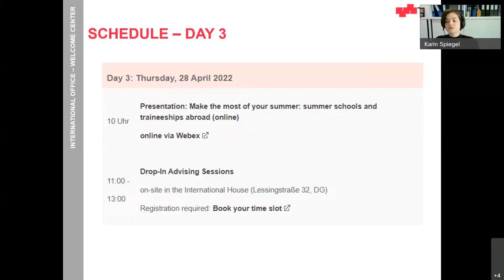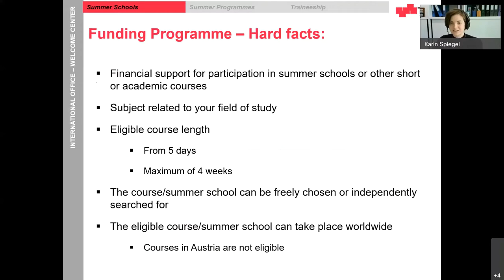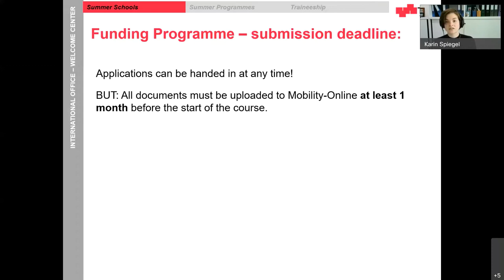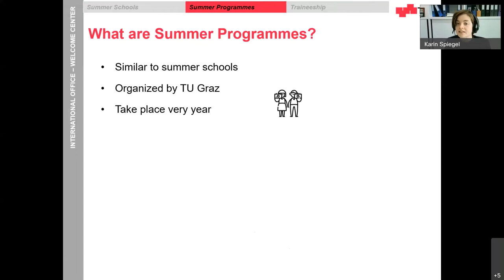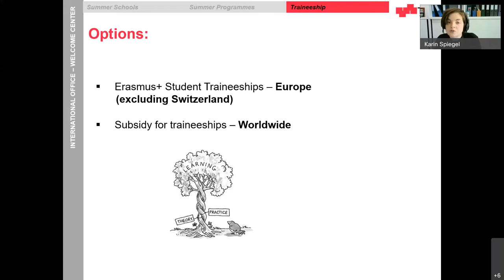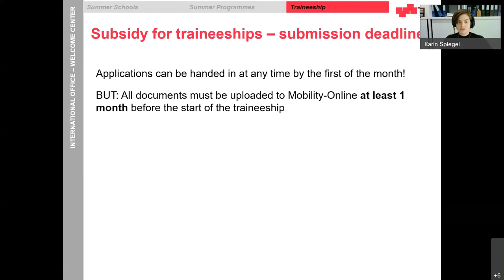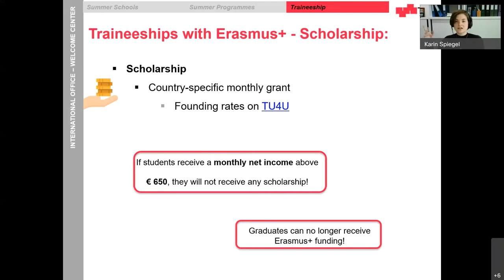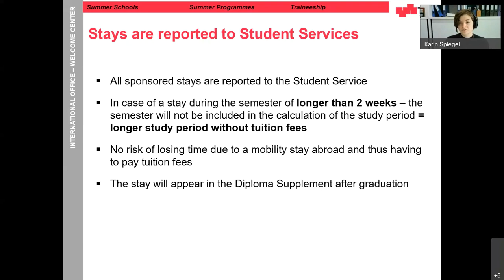Mobility opportunities in summer for TU Graz students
More information on mobility and funding opportunities at TU Graz can be found in the intranet TU4U